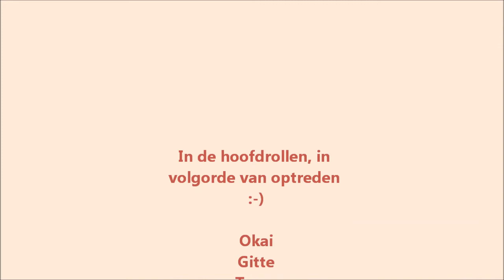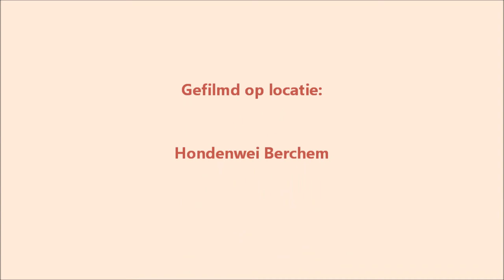Leven in de brouwerij met Okai